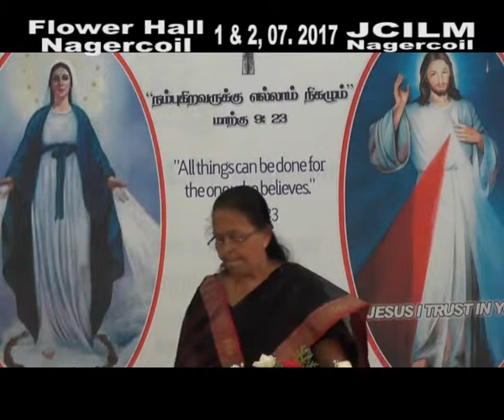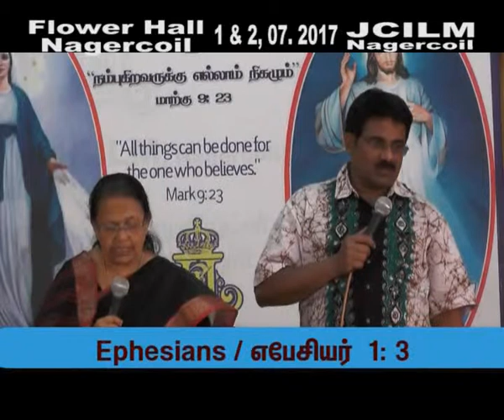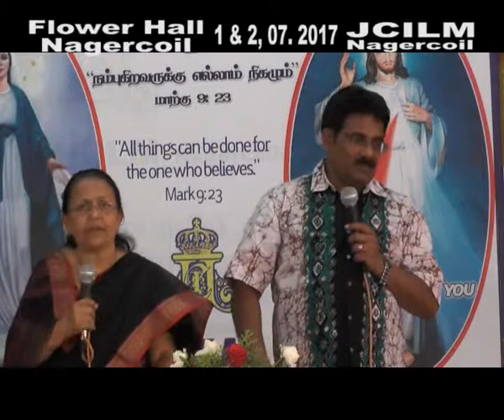Flower Hall, Nagercoil, on 1 & 2, July 2017 Part 15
Br. Johnson Sequeira's Retreat at Flower Hall, Nagercoil, on 1 & 2, July 2017.Part - 15